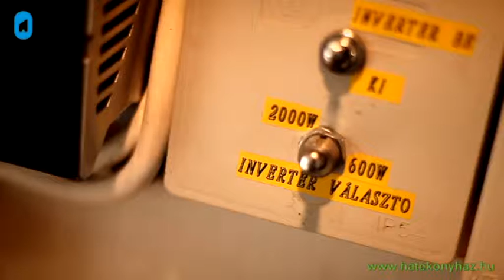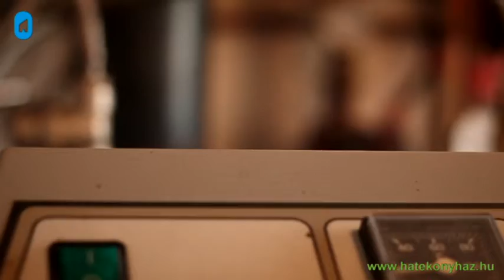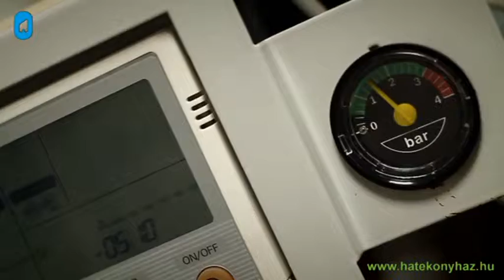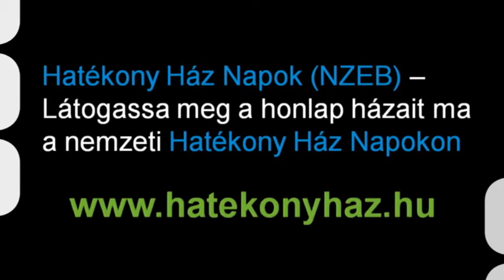Hatékony Házak Magyarországon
Imázsfilm magyarországi energiatakarékos házakról, a Greendependent Intézet közreműködésével.

Image film about hungarian nearly zero energy buildings.

szerkesztő, vágó, rendező:
edited and directed by: Szűcs Gergely
2013.